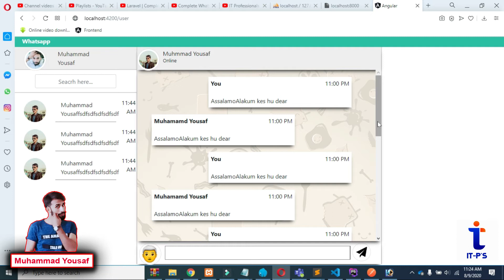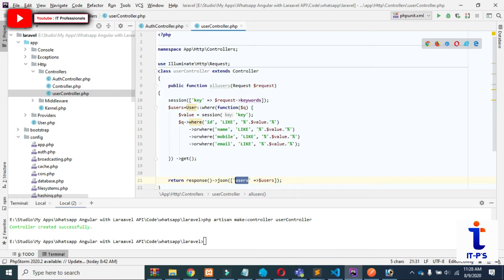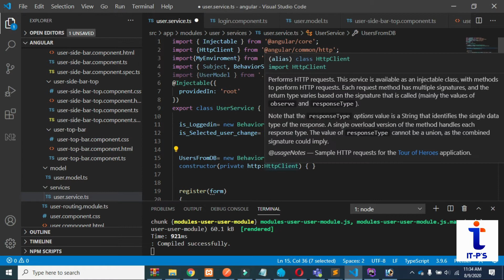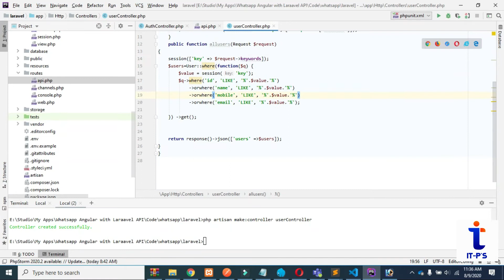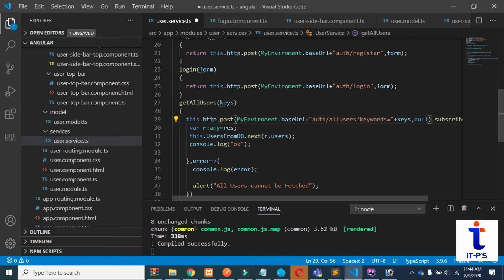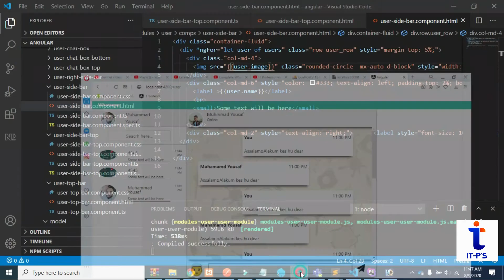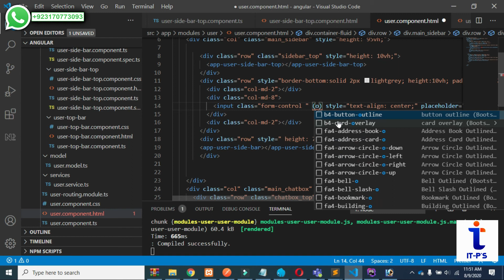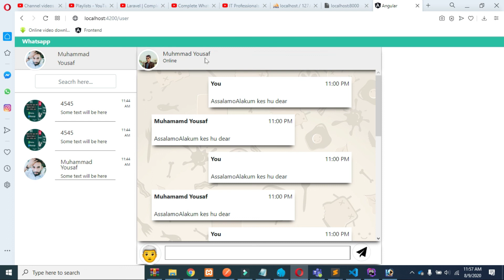12-Complete Whatsapp Angular with Laravel API in Urdu Hindi